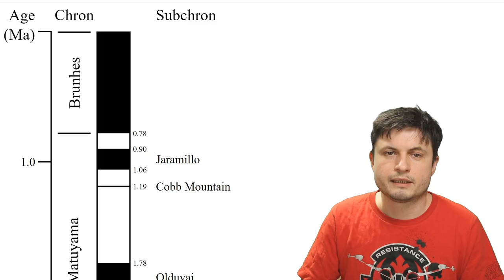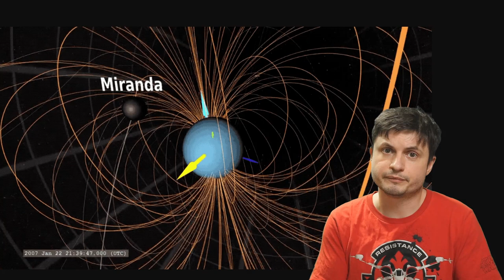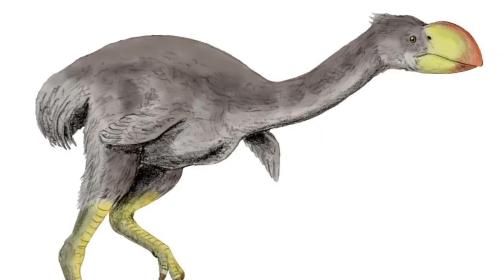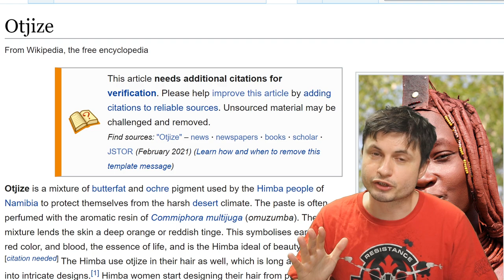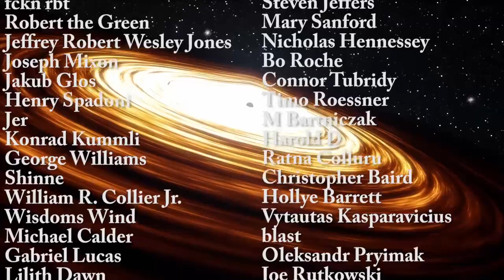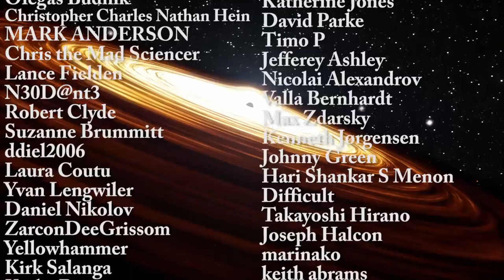Magnetic Cataclysm 42000 Years Ago May Have Caused Extinction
Hello and welcome! My name is Anton and in this video, we will talk about a discovery that suggests 42000 years ago the magnetic field of Earth may have caused a major extinction event
Image credit: Finlay et al., Earth, Planets and Space volume 72, 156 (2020), NASA's Goddard Space Flight Center, Japan Aerospace Exploration Agency (JAXA) and Paul Pettitt, Gobierno de Cantabria
Other videos and media from Pexels.com

1GFiTKxWyEjAjZv4vsNtWTUmL53HgXBuvu

Specifically, great thanks to the following members:

Morrison Waud
Vlad Manshin
Mark Teranishi
TheHuntress
Ralph Spataro
Albert B. Cannon
Lilith Dawn
Greg Lambros
adam lee
Gabriel Seiffert
Henry Spadoni
J Carter
Jer
Silver surfer
Konrad Kummli
Nick Dolgy
UnexpectedBooks.com
Mario Rahmani
George Williams
Shinne
Jakub Glos
Johann Goergen
Jake Salo
LS Greger
Lyndon Riley
Lauren Smith
Michael Tiganila
Russell Sears
Vinod sethi
Dave Blair
Robert Wyssbrod
Randal Masutani
Michael Mitsuda
Assaf Dar Sagol
Liam Moss
Timothy Welter MD
Barnard Rabenold
Gordon Cooper
Tracy Burgess
Douglas Burns
Jayjay Volz
Anataine Deva
Kai Raphahn
Sander Stols
Bodo GraÃŸmann
Daniel Charles Smith
Daniel G.
Eugene Sandulenko
gary steelman
Max McNally
Michael Koebel
Sergio Ruelas
Steven Aiello
Victor Julian Castillo
xyndicate
Honey Suzanne Lyons
Olegas Budnik
Dale Andrew Darling
Niji
Peter Hamrak
Matthew Lazear
Alexander Afanasyev
Anton Newman
Anton Reed